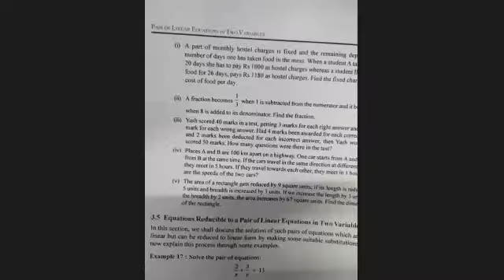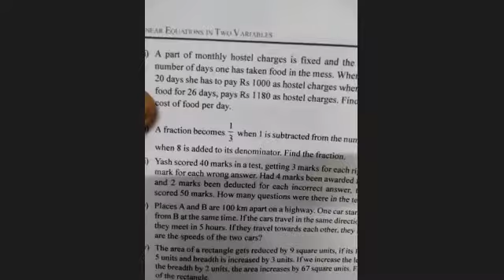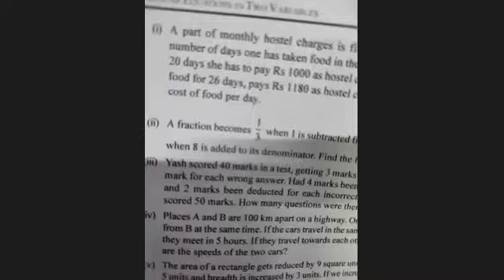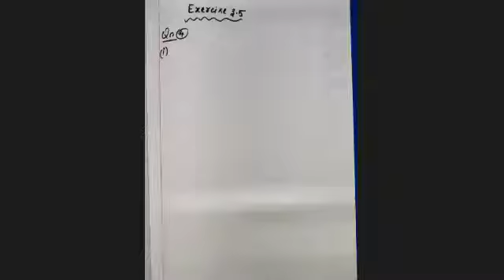Ex 3.5 Q4 (i) Pair of Linear Equations in Two Variables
In this channel I will teach you all NCERT Questions of CBSE Maths class 10.